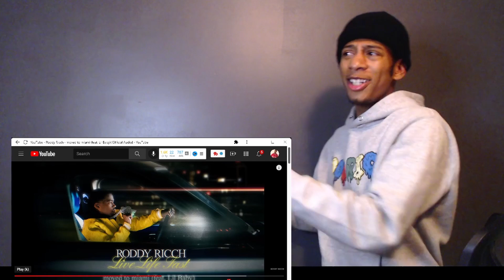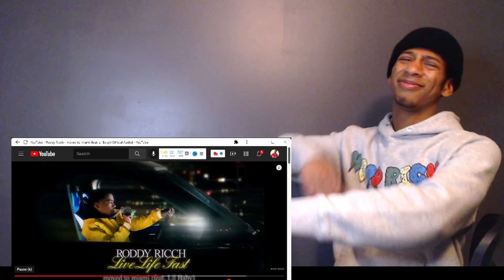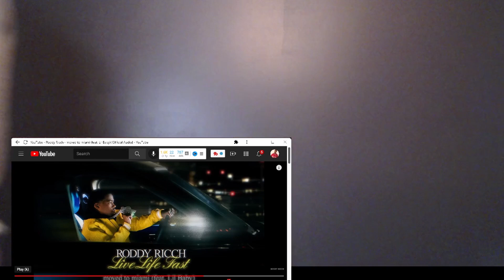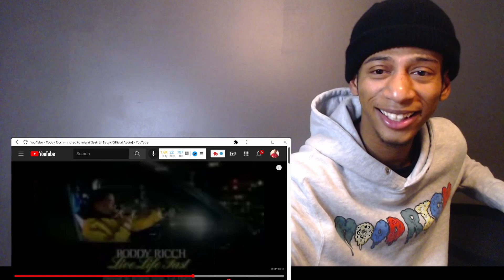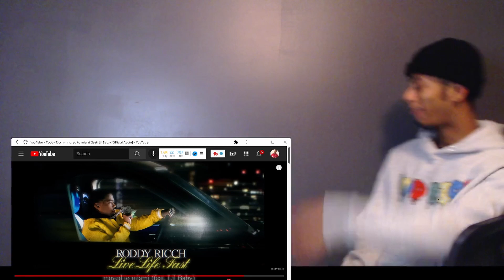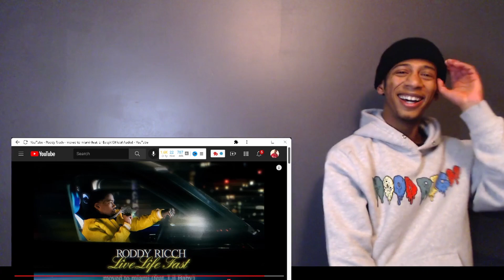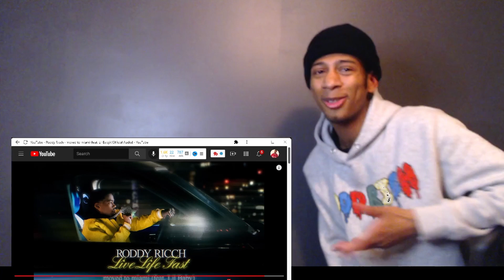Roddy Ricch - moved to miami (feat. Lil Baby) [Official Audio](REACTION)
Feed the streets rap fcti8l2kkw8 please excuse me for being antisocial roddy rich antisocial roddy rich roddy ricch album roddy ricch the box the box roddy ricch box antisocial the box lyrics box lyrics top songs top hits the box music video